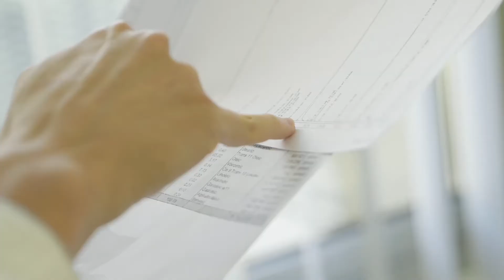Carpatina - Apa Minerala Light | Gold Award Monde Selection 2021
During the World Quality Selections 2021, Carpatina - Apa Minerala Light was granted a prestigious Gold Quality Award.